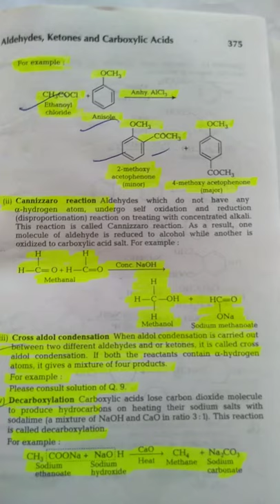Cannizzaro reaction and cross aldol condensation for jee neet cbse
cannizzaro reaction and cross aldol reaction for jee neet cbse